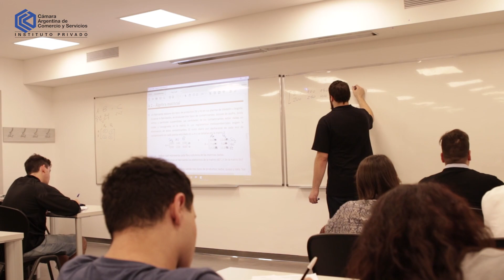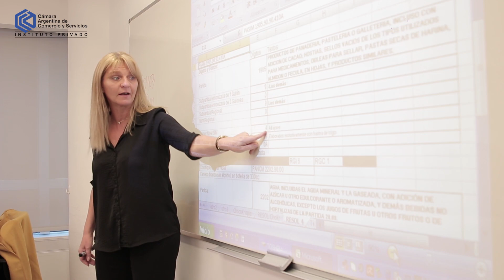Estudiar para Técnico Superior en Despacho Aduanero en el IP CAC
Conocé de qué se trata la carrera de Técnico Superior en Despacho Aduanero, que se dicta en el Instituto Privado de la Cámara Argentina de Comercio y Servicios.